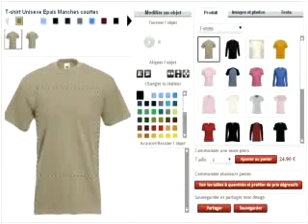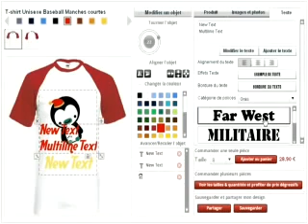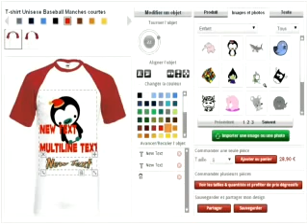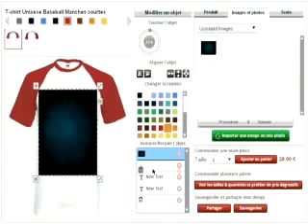Custom Online T Shirt Design Software by No-Refresh to Design Personalized T Shirts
No-refresh ) provides a highly creative and convenient software to build appealing T Shirt designs. Using this excellent online T Shirt designer software, users can easily personalize their apparels. This software is a perfect solution for your printing business as you can allow your customers to create their custom designs. It’s a great opportunity for you to increase your sales and earn huge amount of profits. Let your customers show their creativity and portray beautiful graphics, letters, designs and add images on tee-shirts.

The specialty of online custom T Shirt design software from No-refresh

♦ T Shirt selection: It enables end-users to choose options like Product, Product category, and Product Type to select the right tee-shirt.
♦ Design area: With this feature, end-users can design only a specific area of the product.
♦ Add texts: This feature offers a simple way to add texts to the product. It makes it easy to put messages, quotations, etc. on the product.
♦ Add cliparts: End-users can add one or more cliparts on the product to enrich its design. Also, they can change the color of varied parts on the cliparts.
♦ Upload and add images: This feature provides an ability to upload multiple images from a device and add it to the product.
Other features include, changing T Shirt color, panels in tee-shirt, add name & number, monogram, product preview, general function and more.